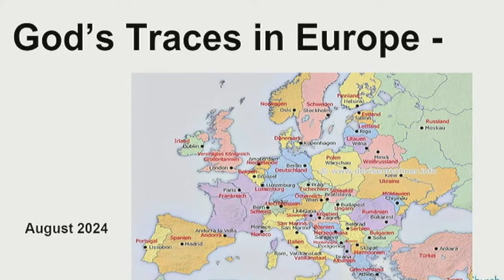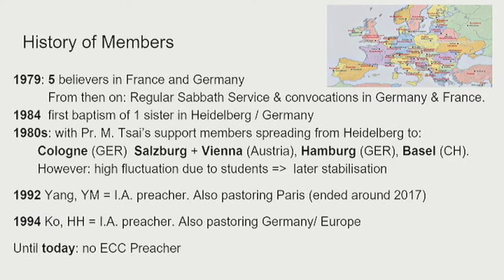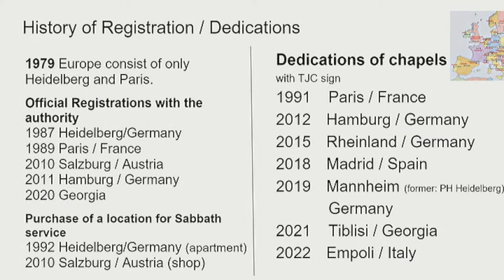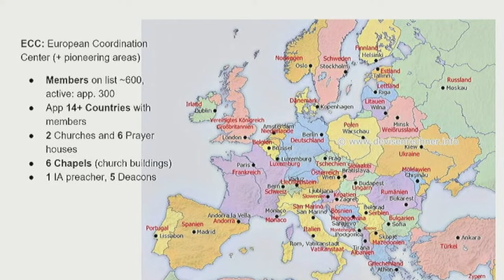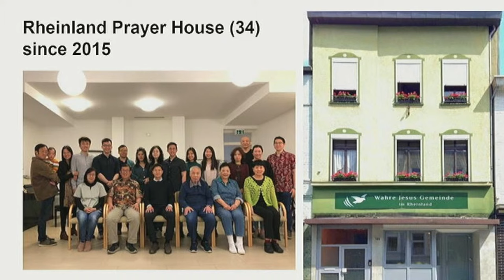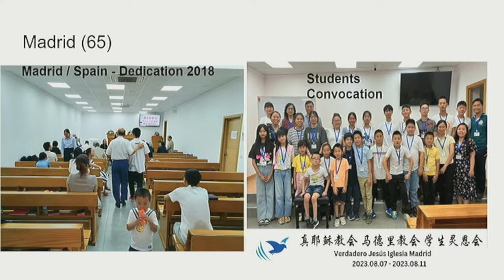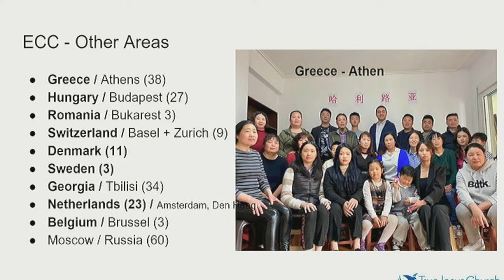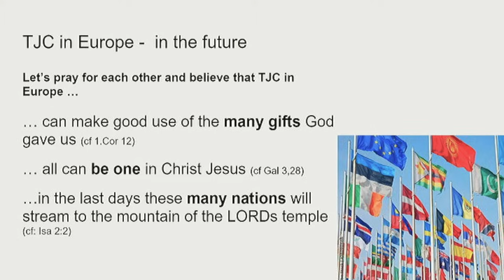Jejak Tuhan di Eropa - Sis. Siglinde Ko